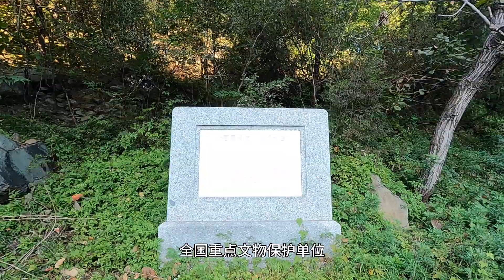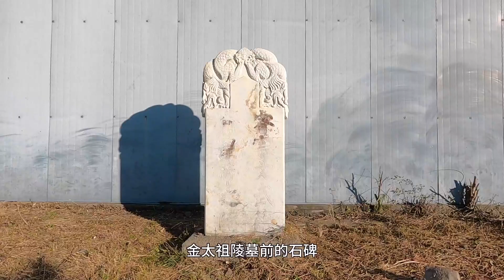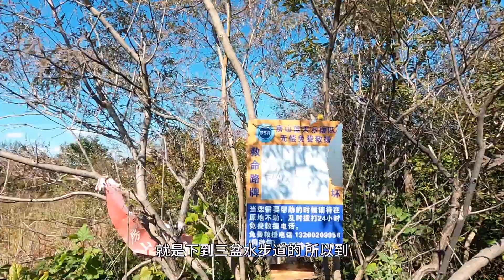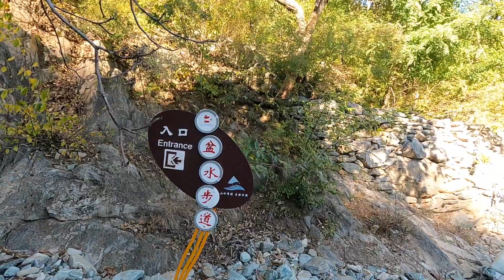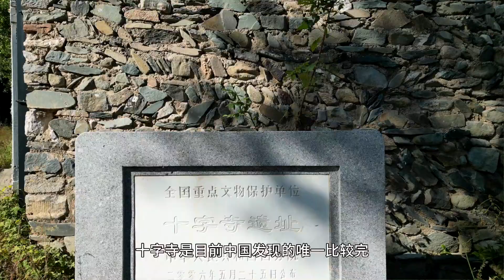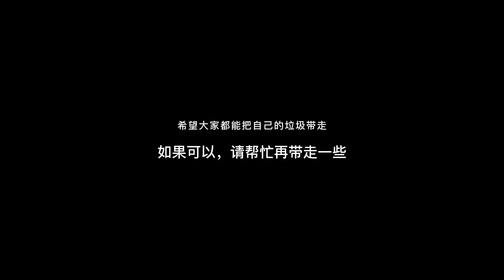【徒步Vlog】金祖山-九龙山-草坨顶环穿，金代皇陵+十字寺遗址，北京户外